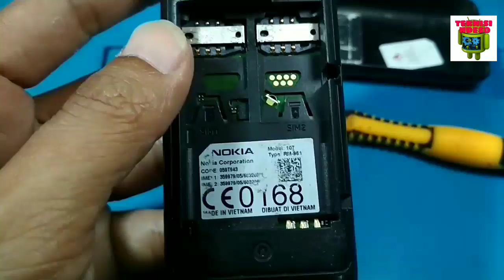Nokia 107 No Backlight